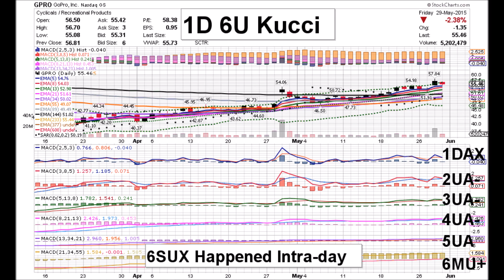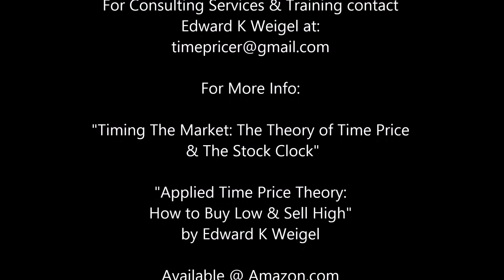GoPro 06 02 15 GPRO DAILY ANIMATED TIME PRICE THEORY STOCK CHARTS by Edward K Weigel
Tuesday 6/02/15 GPRO Time Price Coordinates:
1UA-  2UA-  3UA-  4UA+  5UA+  6SU+

Today the price stayed in a very narrow range and
formed a Doji near the rising Upper Bollinger Band.
GPRO closed at $58.38 on 8.5 million shares.
Two days ago,  the 233-day average made its first
appearance with the price already above it.  Now all
the Fibonacci moving averages are rising together
 as the Uptrend continues to gain strength.